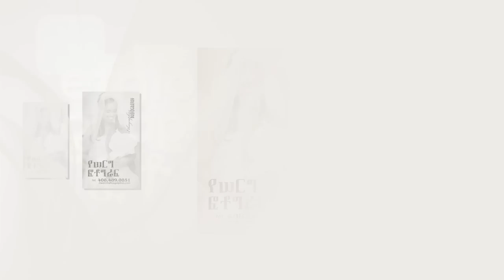Ethiographics Wedding Photography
Available for Local and Destination Weddings